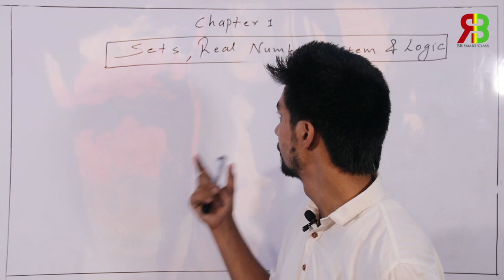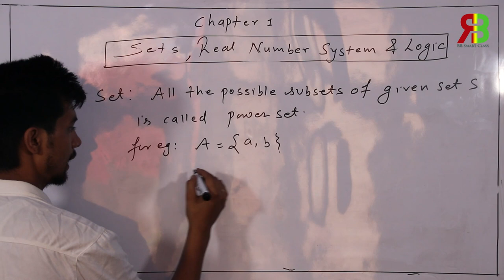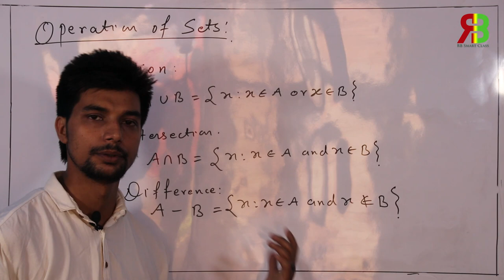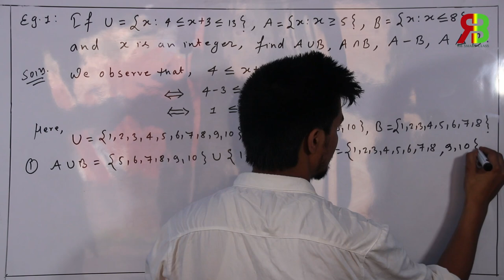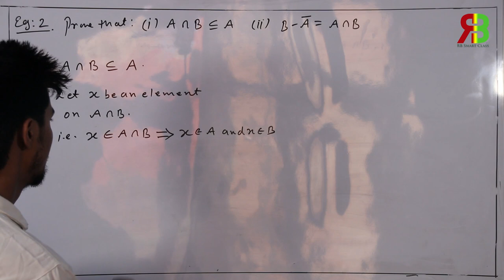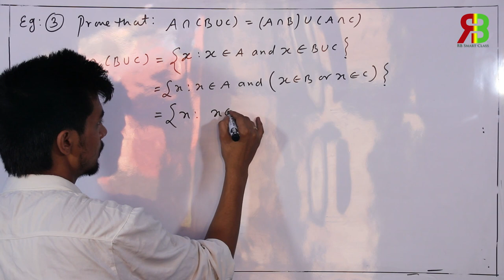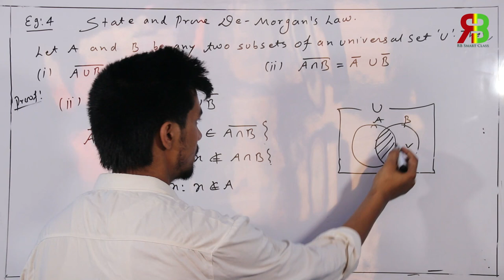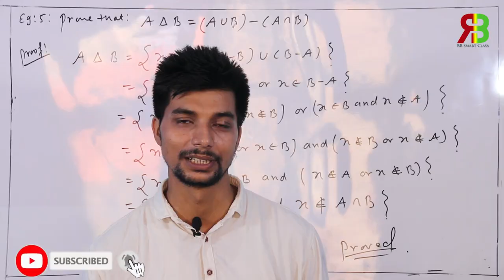Sets II Grade 11 II RB Smart Clas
The concept of set serves as a fundamental part of present-day mathematics. Today this concept is being used in almost every branch of mathematics. Sets are used to define the concepts of relations and functions. The study of geometry, sequences, probability, etc. requires the knowledge of sets.